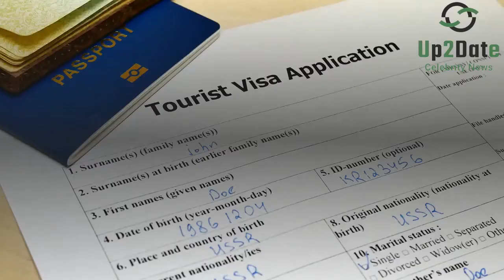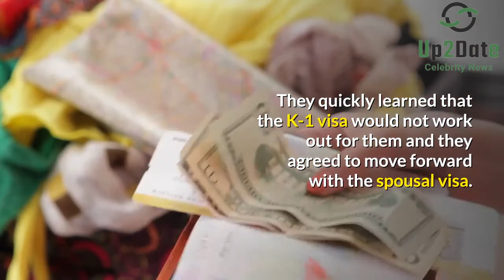’90 Day Fiance’ Star Angela Deem’s Family: Kids, Grandkids and More